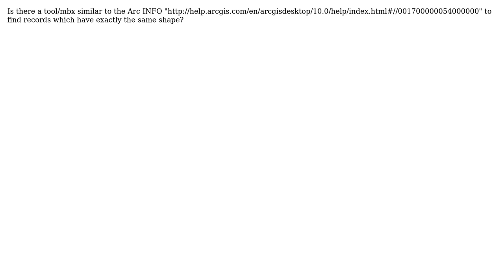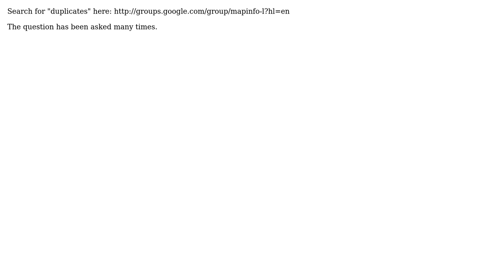GIS: Find spatially identical records in Mapinfo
With thanks & praise to God, and with thanks to the many people who have made this project possible! | Content (except music & images) licensed under CC BY-SA | Music | Images & others | With thanks to user whuber user Uffe Kousgaard user GeorgeC and the Stack Exchange Network Trademarks are property of their respective owners. You are responsible for your own actions.